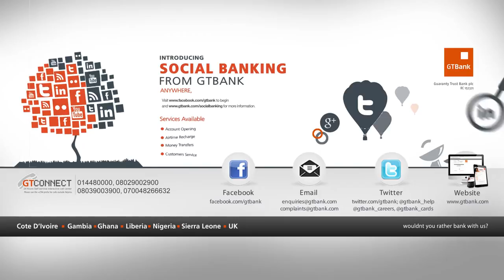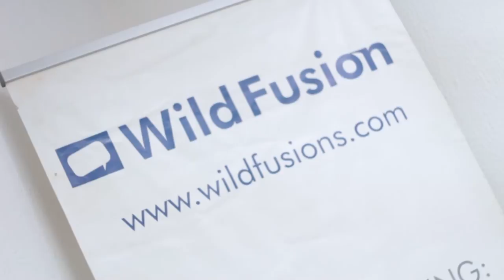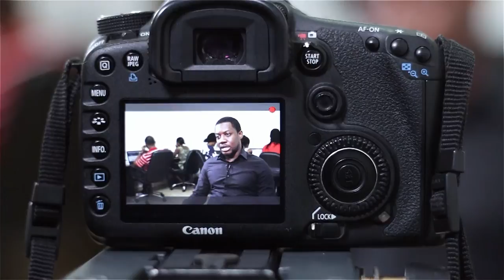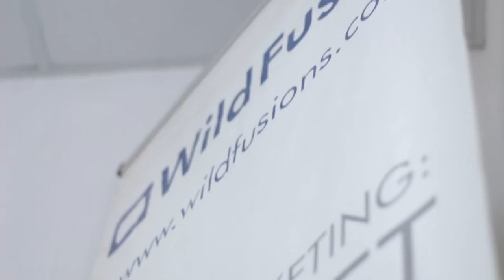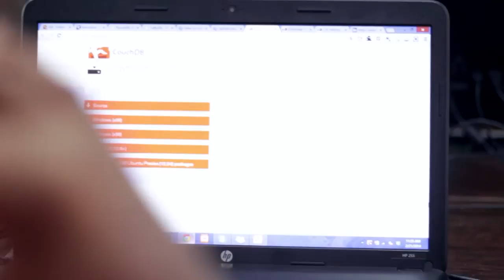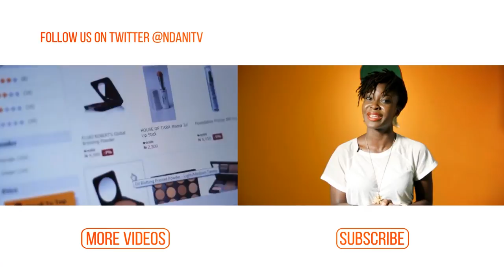Digits - Wild Fusion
On this edition of digits, we meet Abasiama Idaresit, the founder and general manager of "wild fusion", one of Africas leading digital agencies. Wild fusion promotes digital marketing for their clients using technology platforms such as internet and social media. Tune in as they share their secret formula for success.